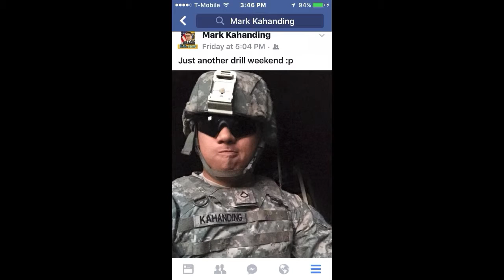Happy Birthday, Annie !!! - 2015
Birthday wishes to a wonderful mother of my 2 children !!!